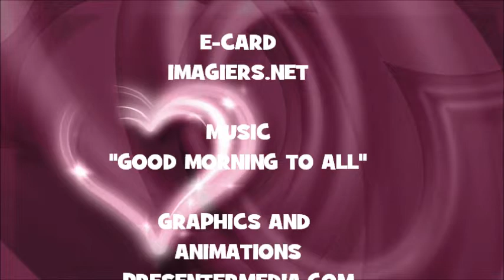JOYEUX ANNIVERSAIRE MEHRAN !